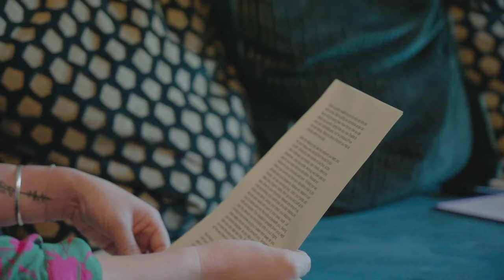Millie & Sue try a hypnobirthing class! | 22 Kids & Counting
Mum of 22, Sue, has never tried hypnobirthing, but she'll do anything for her kids and grandchildren, so she joins her daughter Millie to try to help her relax during labor!

22 Kids & Counting: Life for Britain’s largest family just keeps getting bigger!

Search '22 Kids & Counting’ on My5 to watch in full.